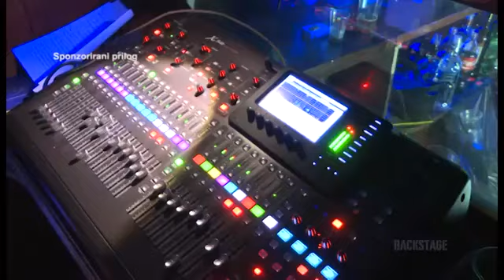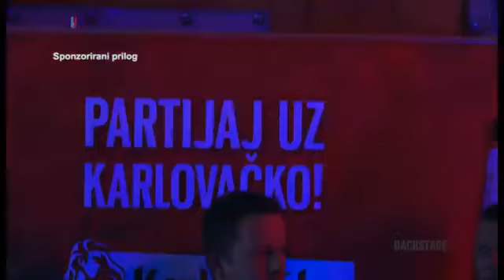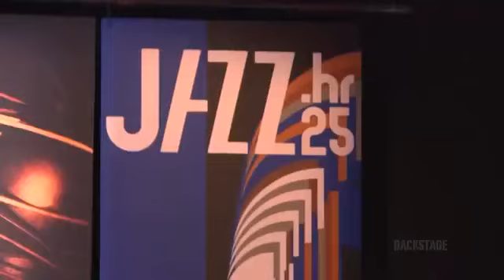CMC Backstage 2 (Karlovačko Rockoff)